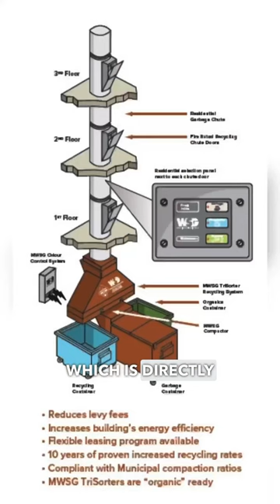Incredible Dubai waste management system is amazing